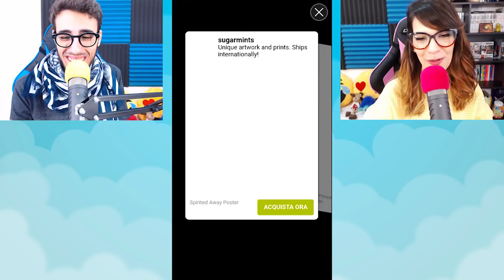Escape Alcatraz - Scateniamo una rissa in prigione!!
Continuiamo Escape Alcatraz, purtroppo però le cose non andranno tanto bene... XD